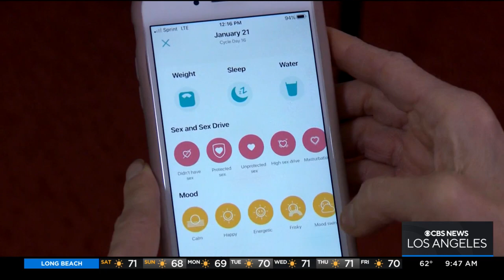Women's Health: A conversation with an emergency room physician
May is National Women's Health Month and one local doctor is telling women how to stay healthy through health education and screenings.